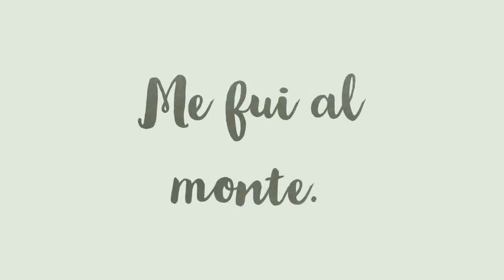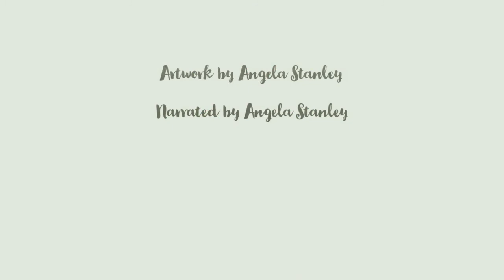Mujer Negra - Nancy Morejon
Creative Final Exam for AML3615 Mujer Negra Nancy Morejon